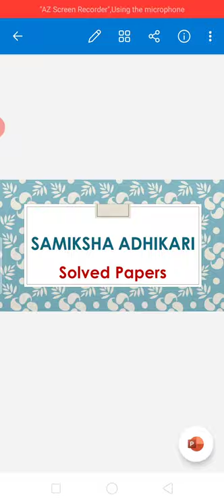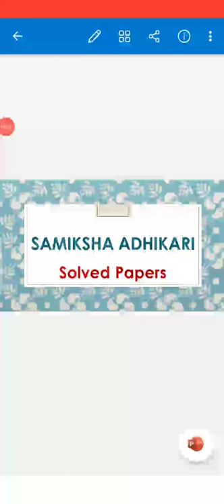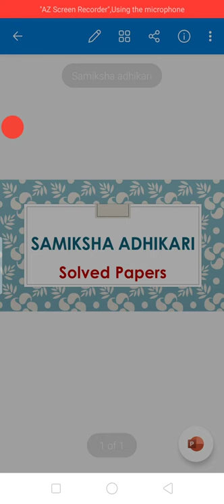Samiksha Adhikari || RO ARO || Previous Years Question Papers ||Pre 2017 ll L 2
RO ARO Samiksha Adhikari || Previous Years Question Papers

Explanation:

1. Previous Years Question Papers RO ARO
2. Division in Segments

Uppsc RO/ARO PREVIOUS YEAR QUESTION PAPERS.
UPPSC RO/ARO 2016 PREVIOUS YEAR QUESTION PAPERS.
UPPSC RO/ARO 2016 FULLY SOLVED PAPER.
UPPSC SAMIKSHA ADHIKARI 2016 FULLY SOLVED PAPER.